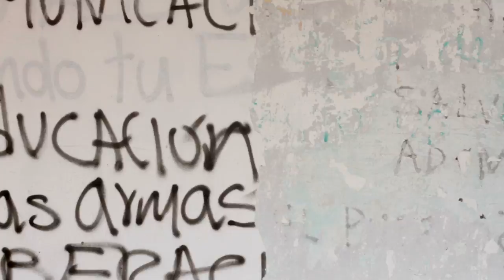La USCO nos espera 2013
La Universidad Surcolombiana. Vacia.

Video: Jimmy Tengonó
             Intro: Stickinsect_-_V_-_StickInsect  - On Jamendo

Puedes copiar, distribuir, promocionar y poner esta  video siempre que tú:
Menciones el nombre del artista
No lo utilices en espacio comercial
Distribuya todas las obras derivadas de este álbum bajo la misma licencia CC.

Este video no tiene fines comerciales.